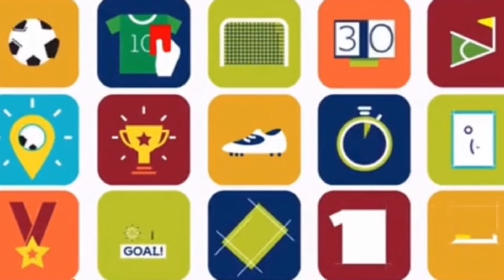West Brom fans throw flares and seats at Millwall but it’s strangely quiet by the Press ? 🤔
West Brom fans throw flares and seats at Millwall but its strangely quiet by the Press ? 🤔